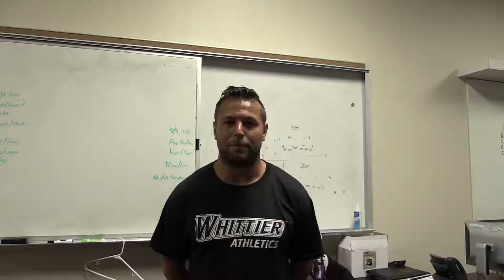2016 Hard Knocks Episode 3: Competition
Episode 3 is here! Training camp is in full swing, which means it's time for two-a-day practices. We also get to hear from some of the players and coaches on what they think about the competition level in camp thus far.